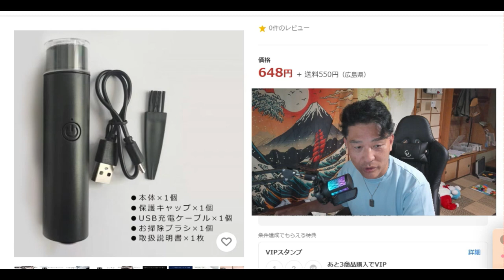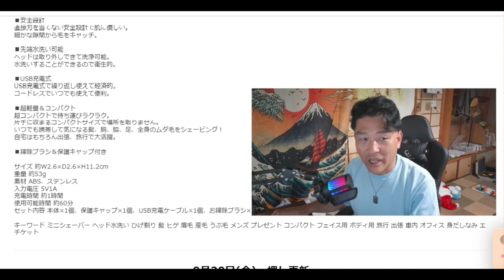【隠居TV】激安持ち運び「USBシェーバー」を買うな。